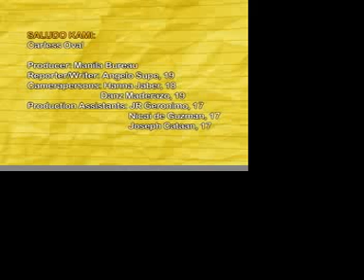Kabataan X-Press - Carless Oval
Carless Oval by Manila Bureau